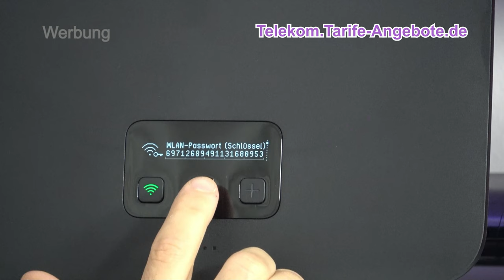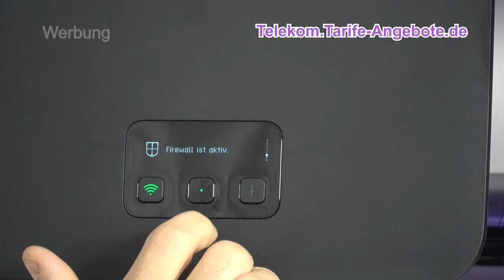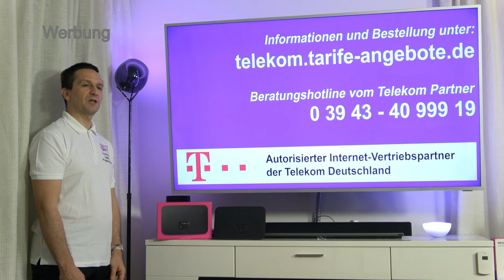Telekom Speedport Smart 4 - Mesh WLAN Router für DSL / VDSL / Glasfaser (MagentaZuhause)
In diesem Video stellen wir das Telekom Speedport Smart 4 vor - ein WLAN Router (mit Mesh-Funktion), LAN Router, IP-Telefonanlage und Smart Home Basis in einem Gerät. Mehr Infos und Bestellung Telekom Speedport Smart 4 oder andere Router sowie Telekom Internet Anschluss (DSL, VDSL und Glasfaser)

Der WLAN Router Telekom Speedport Smart 4 ist ein leistungsstarkes Gerät für den Telekom IP-Anschluss. Das Speedport Smart 4 ist für Telekom DSL und VDSL (inkl. VDSL Vectoring mit bis zu 100 MBit/s und Supervectoring bis 250 MBit/s) geeignet. Zudem verfügt es über eine Anschlussmöglichkeit eines Glasfasermodems (2,5 Gbit/s = 2500 MBit/s Buchse).